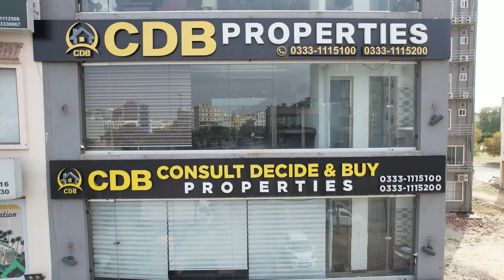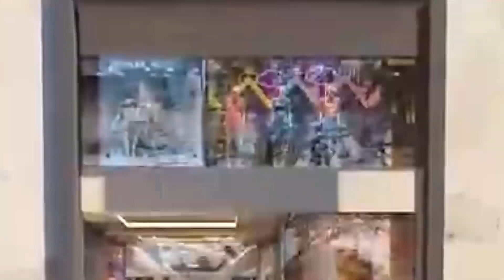Times Square Mall First Time Complete Visit | Bahria Orchard Phase 4 | Biggest Mall of Bahria Lahore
Times Square Mall & Residencia is an ultra-commercial and residential project designed and develop the Sheranwala Developers. Primely located at the vicinity of Bahria Orchard Lahore, Located at a prestigious location with easy accessibility from all parts of the city. Times Square Mall & Residencia promise to offer beautiful ultra-luxury apartments with high class amenities.

As you step inside the royal grandeur of Times Square Mall & Residencia, a regal reception greets you in an elegant seating area. The dark shaded wooden ambience is a pleasant sight to witness and provides for a soothing stimulus for the eyes.

Times Square Mall & Residencia offers spacious and elegantly designed corporate offices. The top-of-the-line facilities of Times Square Mall & Residencia guarantee a prefect, obstacle-free business environment.

• Jamia Masjid
• Community Parks and Zoo
• Commercial Areas

↪ District One
↪ Lahore Smart City
↪ Lake City
↪ Al-Kabir Town
↪ Alnoor Orchard
↪ New Lahore City
↪ Zaitoon City
↪ BEMC